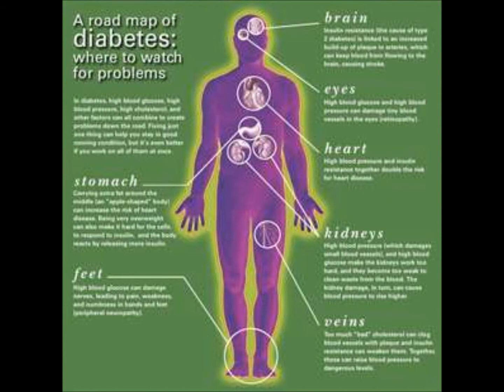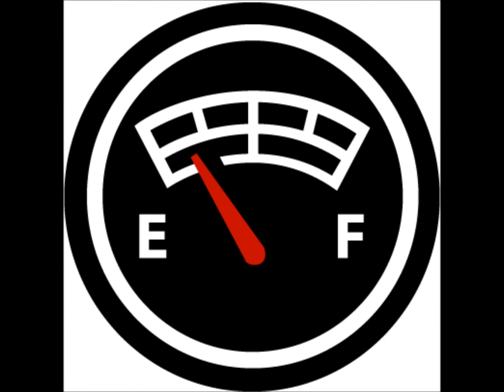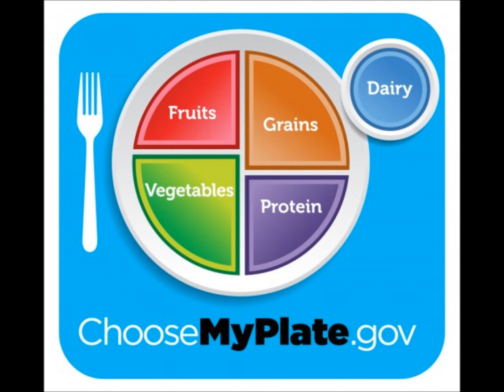Kim Kirchherr on Diabetes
Flavor HD's Hannah Stanley and Dane Neal talk with Jewel-Osco corporate dietitian, and President-Elect of the Illinois Dietetic Association, Kim Kirchherr, about eating properly with diabetes.